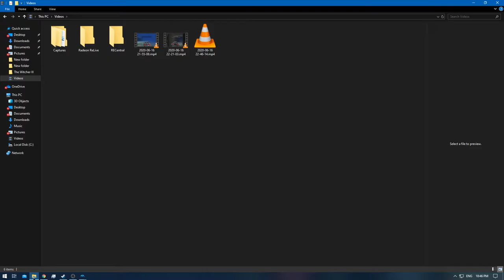[1/1] James Bond: Nightfire - Episode: 9.2 - Mission: Deep Descent [Platinum] [NC]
Level / Mission: Deep Descent
Difficulty: 00 Agent
James Bond Move: ?/?
007 Coins: 0/?

Note: This is the 'Speedrun' in order to get all the 007 Coins [which unlocks via Gold Medals] & in order to get the Platinum Medal